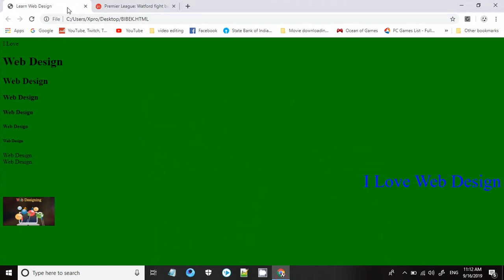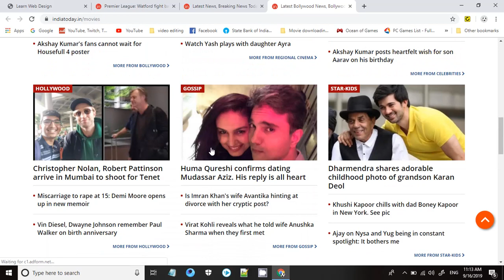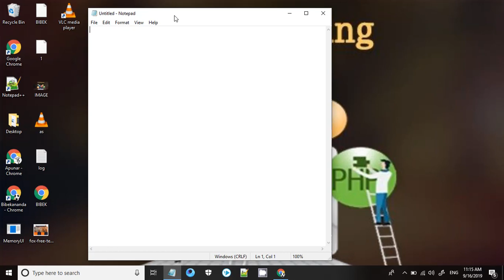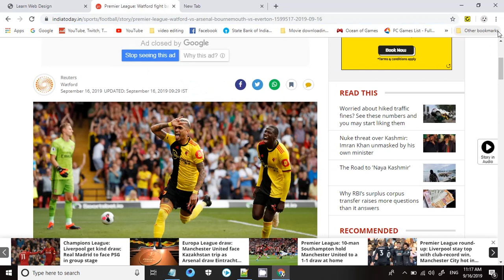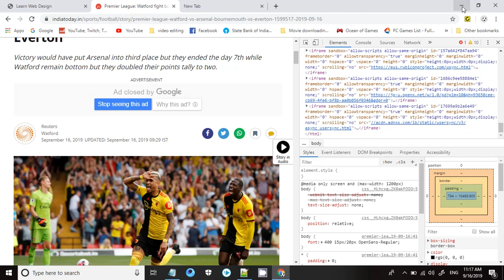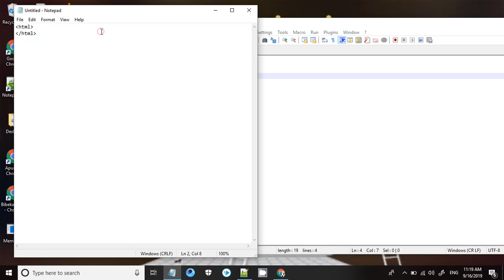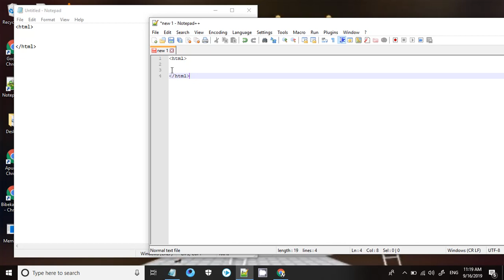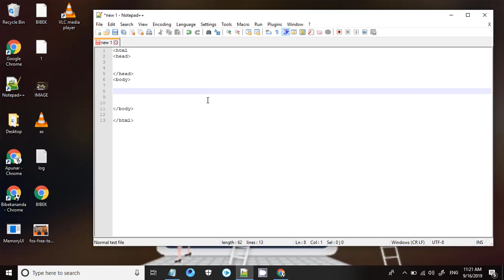Web Designing in assamese